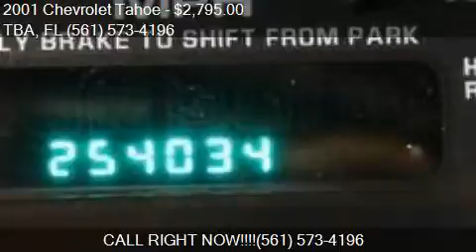2001 Chevrolet Tahoe LS REAR AC for sale in TBA, FL 33010 at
This 2001 Chevrolet Tahoe LS REAR AC is for sale in TBA, FL 33010 at LOT 3.

Engine: 5.3L V8
Transmission: Automatic 4-Speed
Color: Light Pewter Metallic
Mileage: 253851
Contact 1000 Cars Plus / Rae Torres TBA TBA, FL 33010 to test drive this 2001 Chevrolet Tahoe LS REAR AC today.